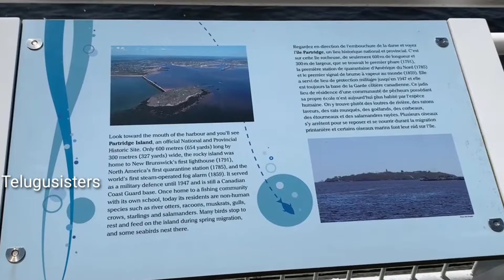Saint John Port in Canada /సెయింట్ జాన్ ఓడరేవు నీ చెక్కతో కట్టారు/@TeluguSisters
saint john port in canada past present and future,
saint john port in canada post game,
saint john port in canada pre employment,
saint john port in canada pre employment drug test,
saint john port in canada on top of head,
saint john port in canada on a tourist visa,
saint john port in canada on the map,
saint john port in canada on youtube,
saint john port in canada on top of foot,
saint john port in canada top of the world,
saint john port in canada over the rainbow,
saint john port in canada top of truck,
saint john port in canada opposite direction,
saint john port in canada opposite day,
saint john port in canada out of the country,
saint john port in canada without being a citizen,
saint john port in canada since you've been gone,
saint john port in canada toward a sustainable future,